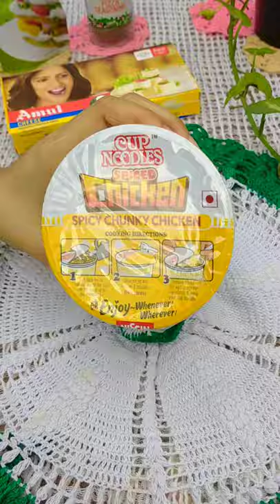Maggi || Nissin Cup Noodles || Spicy Noodles || Spicy Chicken Instant Cup Noodles